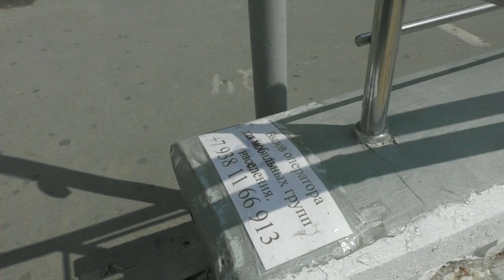Делаем доступную среду 4. Испытали ступенькоход. Кнопка вызова не работает. Эксперт Кураян за лифт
Часть 1 из 2. Про подземный переход на пл. Ленина.

После видео с Денисом Лосевым про недоступную среду в районе площади Ленина администрация Ростова-на-Дону поставила ступенькоход в подземном переходе.

Когда администрация сообщила, что все работы завершены, мы пошли проверять доступную среду с инвалидами Денисом и Мариной. Мы пригласили самого строгого эксперта по доступной среде директора «Экспертного центра» Арсена Агоповича Кураяна.

Оказалось, что кнопка для вызова дежурного есть только с одной стороны перехода, и она не работает. Телефон тоже не ответил. В нужный момент к нам не вышли.

Марина не пользуется подземным переходом. Когда машины стоят, она переходит проспект Михаила Нагибина по проезжей части, нарушая правила.

Арсен Агопович рассказал, что аппарель занимает место, и такие конструкции запрещены, подъемники - тоже не выход:

— Единственный выход в пешеходных подземных и надземных переходах — это установка лифтов, которые будут доступны для всех групп. Нужно устанавливать, потому что тогда они будут отвечать тем задачам, которые поставило руководство нашей страны. Руководство страны поставило задачу о доступности для маломобильных групп, а не только для какой-то одной. Это мамы с колясками, престарелые люди, которым тяжело подниматься и спускаться по лестницам,  люди с инвалидностью на креслах-колясках, люди с нарушение опорно-двигательного аппарата... много людей. Мы не должны кого-то ограничивать, мы должны сделать доступ для всех.

Мы обошли переход через Турмалиновскую и позвонили еще раз, оператор вышел.